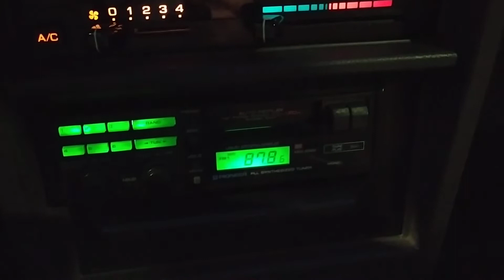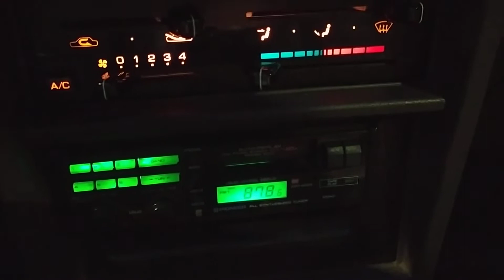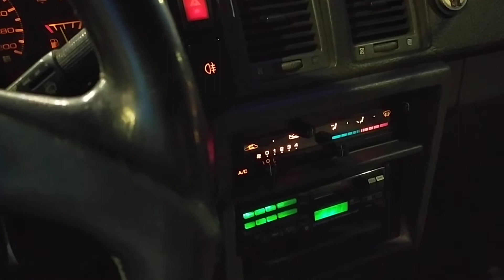Equipo de sonido, Bluebird Grandprix